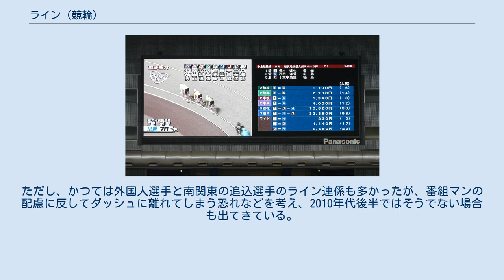ライン (競輪)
レース前の選手紹介（脚見せ・顔見せ・地乗り） ラインは、競輪の戦法の1つ。
2〜4人（基本は3人）の選手が一列に並んで連携して戦う戦法。
 一本の線（Line）のように見えることから、名付けられた。
 競輪では、空気抵抗によるエネルギーの消耗を抑えるためやスリップストリームによる加速などの理由から、血縁、同門（師匠が同じ、あるいは師弟など）、同郷、同地区（近隣都道府県。大体はこれで組む）、養成所（または旧競輪学校）同期生同士で「チーム」を組んで縦列を組み、上位入線を狙う。
 オリンピックなどでの自転車競技で行われている「ケイリン」とは異なり、最大9車立ての競輪競走においては、ほぼ全ての番組編成が1〜3着までが決勝に進める準決勝を3レース組み込んだものであったため、（3人以上の）ラインが発生したとも考えられる。
3人・2人・2人・2人などの「4分戦」は、俗に「細切れ戦」とも呼ばれる。
 競輪の創成期では特にラインという概念はなく、強い先行選手の後ろに力のある追い込み選手がつく場合が多かった。
しかし、1983年のKPK制度導入や、1988年に累積事故点の罰則があっせん停止を含むものになるなど強化されるといった経緯によって、現在のような地区別のライン形成が定着したとされている。
 ラインを組む目的としては、最高時速70キロにも上るスピードを出すレース中では、若い頃より体力・パワーの衰えたベテラン選手は特に風の抵抗（風圧）をまともに受けるとスタミナを早く消耗して若手選手より圧倒的に不利となるため、体力・パワーがある先行選手（通常は若手選手）に前を走ってもらうことで「風除け」になってもらい最後まで自身の体力を温存、その代わりに後方から捲り・追込する選手を妨害する役目を負うという、「ギブ・アンド・テイク」が大きい。
 ただ、KEIRINグランプリなど単発のレースや勝ち上がりのレースによっては同地区に選手がおらず地区同士でラインが組めないケースもよくあり、その場合は大まかに東日本・西日本単位で「即席ライン」を組むか、単独で戦うか他のラインの最後方に追随するか二番手に割り込む（俗に「単騎」とも呼ばれる。ちなみに、他のラインの二番手に割り込むことを「競り（かける）」と言う）。
稀なケースでは、同じレースでラインが組めなかった養成所（かつての名称は競輪学校）同期生同士が組む場合や、地区が異なるナショナルチームの練習仲間がラインを組む場合もある。
 先行選手 - 追込選手 - 追込選手 の並びが基本だが、特に勝ち上がりレースでは先行選手が2人並んで「2段掛け」するケースや、逆にビッグレースの一次予選などで上位先行選手 - 追込選手 - 下位先行選手という並び、ラインを組んだものの先行選手がいない場合に止むを得ず追込選手の誰かが先頭を走る例も、時折見受けられる。
 競輪をよく知らない人の中には、「後ろの方が風除けがあって圧倒的に有利だ」と意見する人がいるが、追込選手はマークする先行選手がレースで主導権を握ってくれないと手の打ちようがないし、逆に先行選手は風圧をもろに受けるものの自分自身でレースを組み立てることが可能であることから、多くの競輪選手はできれば先行で戦いたい、と考える者がほとんどである。
実際に全盛期より勢いの衰えたベテラン選手の中にも先行主体で戦っている人もいるように（マーク技術が苦手だから、落車のリスクを減らしたいからと理由付ける選手もいるが）、どちらかと言うと、先行が有利、という見方がほとんどである。
 強力な先行若手選手を梃子に勝ちを浚う晩年のベテラン選手は「コジキ」などと揶揄されることもある。
一方で、若い頃に先行して貢献して地区を盛り上げてきた先輩を称え、次の世代の若手がその先輩を引っ張って先行する、という慣わし・考え方も尊重されて残っている。
 最終レース終了後、翌日のレース番組（振り分け）発表がなされると、各選手はその場でコメント発表（自力・自在選手は戦法を、追込選手はどの自力選手の何番手に付くかなど）をする慣わしとなっている（専門サイトに「並び」を載せたり、新聞記者が予想を書く必要があるため）。
各レースの前（基本的に前レースの終了直後）に行われる選手紹介（脚見せ/顔見せ/地乗り）では、各選手が実際にラインを組んで（あるいは単騎で）周回することになっており、その段階でもラインの並びを確認することができるが、結果として前日コメントと異なるラインになる場合もある。
 なお、単発の企画レースとして行われているKEIRIN EVOLUTIONや、女子選手に...